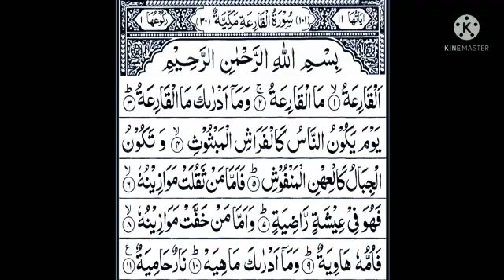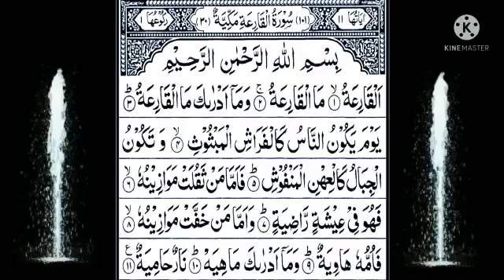Sura Al Qariyath Relaxing Meditation